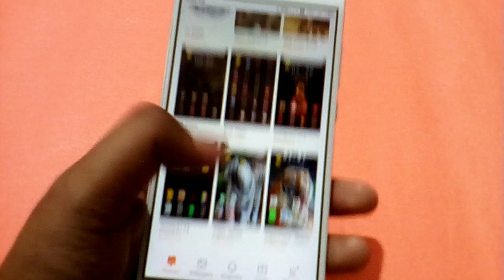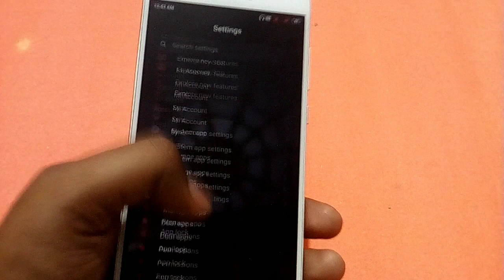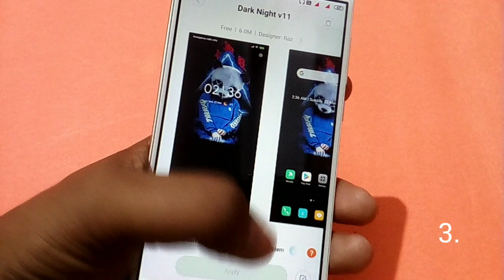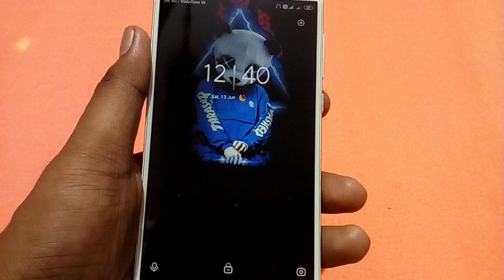MIUI 11 Theme 2020 | Best dark colorful miui 11 themes | latest new miui 11 theme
This video I'll show you the best dark colorful miui 11 theme
latest new miui 11 theme
miui 11 theme
watch full and enjoy this miui 11 themes

more best miui 11 theme video